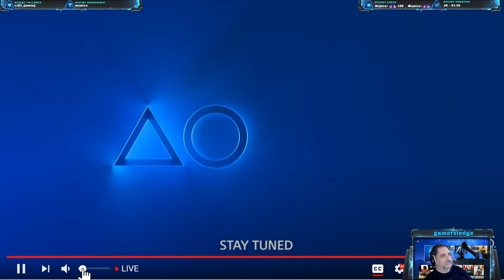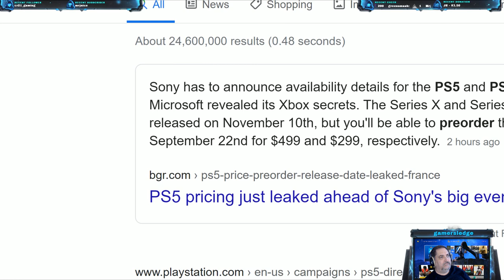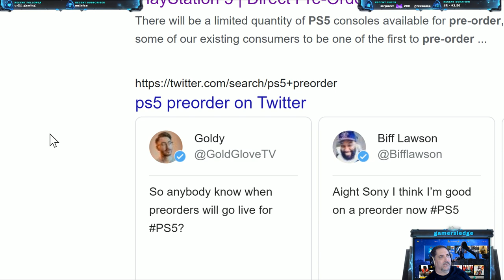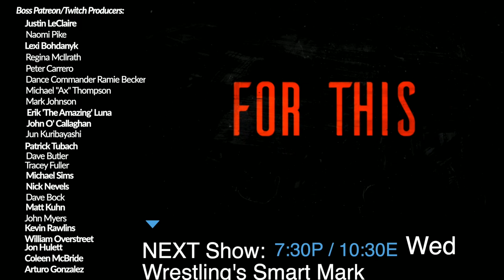Gamersledge Presents: Playstation 5 Showcase - Will we get a price and release date???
Ken and Mark talk over, provide analysis and reactions to the PS5 showcase -- Watch live

9 Views - Oct 19, 2022
105% 3.37K/3.2K
Mafia6869
Nomishly  - $10